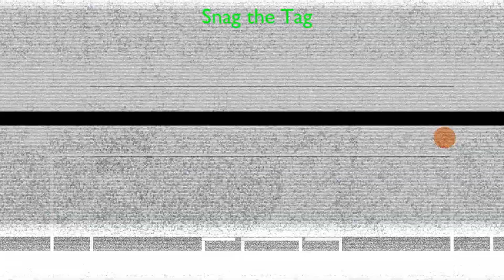Brain Packs - Snag the Tag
In the downfall of civilization and the plague causing the zombie infestation londonwesty found himself in possession of two Brain Packs. Canada had fallen and London became too dangerous. Before leaving the city he dropped off one Brain Pack in south London. Months later he found himself in the GCC, the Geocaching Capital of Canada. He thought the Brain Buster cache might have the answer but just couldn't make it. He left the other Brain Pack there within meters of the cache. His fate is unknown...